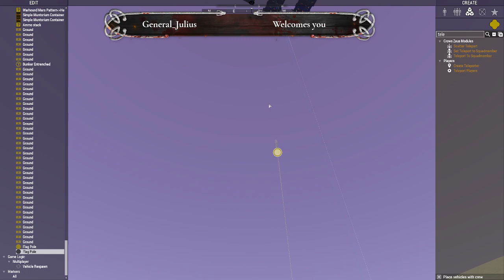553rd OP Valkyrie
Freeing a planet of the orc menace